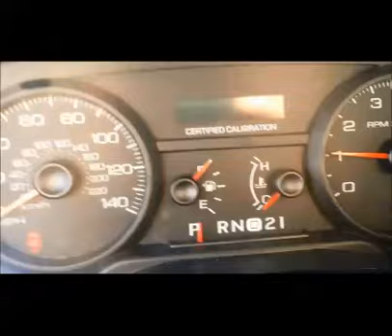GovDeals: 2007 Ford Crown Victoria Police Interceptor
2007 Ford Crown Victoria Police Interceptor sold by Harriman Police Department, TN on GovDeals.com